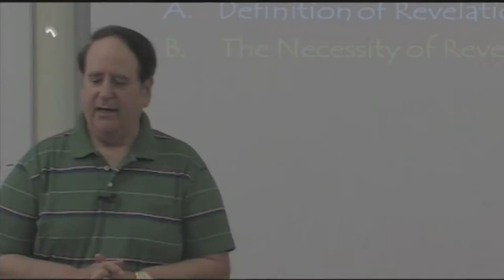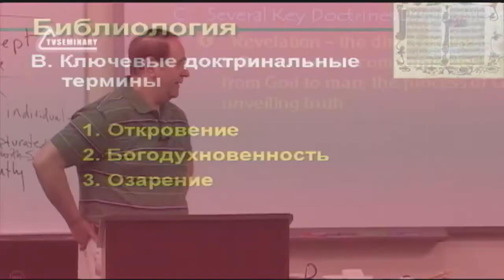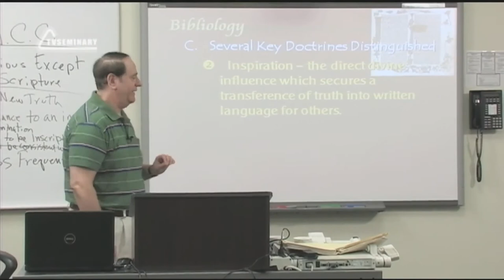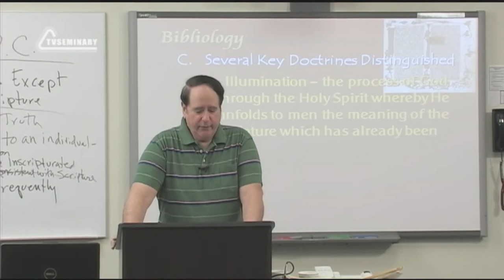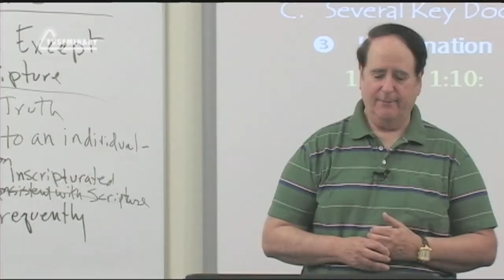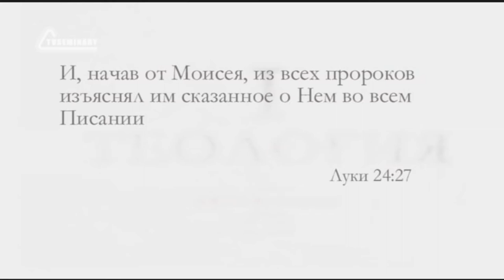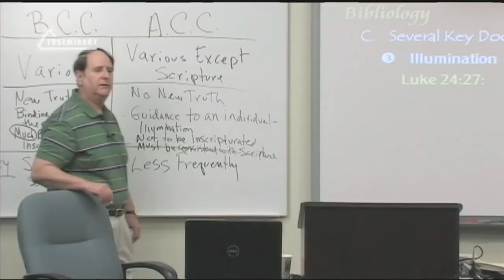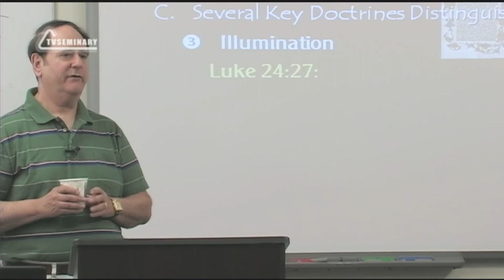ST5101 2 Rus 5 Доктрина о Божьем откровении Определение ключевых терминов